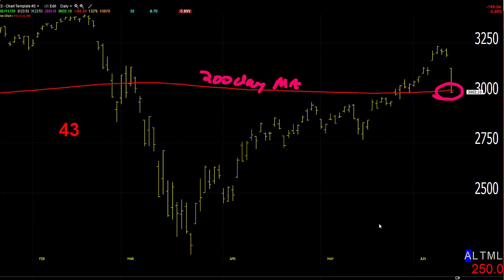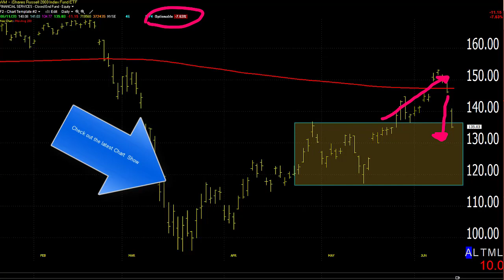06/12/20 Dave Landry's Market In A Minute-SHTF, Yes, But It's Not The End Of The World Just Yet